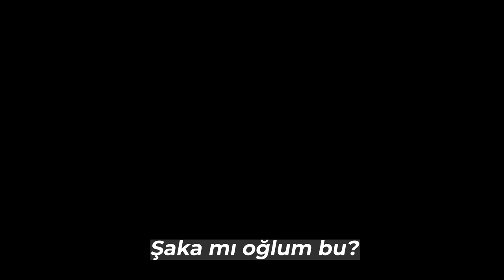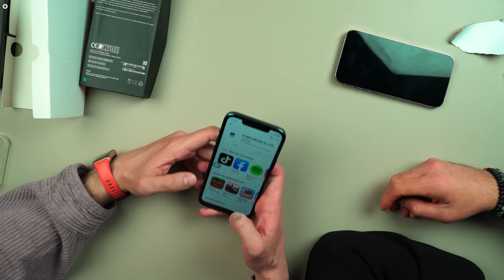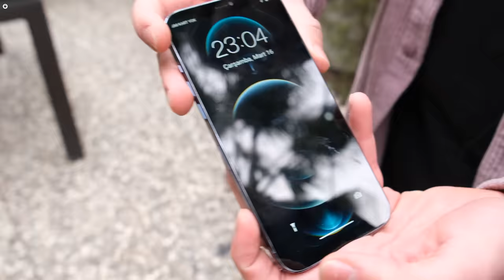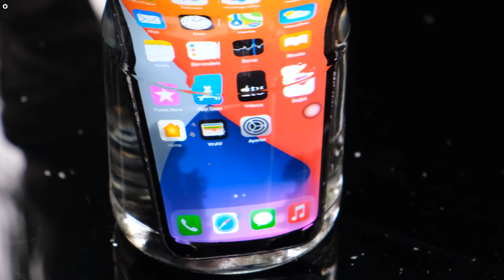Çakma iPhone 13 Pro Max'e Kurşun Döktük!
Fiyatı 25 bin TL’den başlayan orijinal iPhone 13 Pro Max’i, 2100 TL’ye satılan çakmasıyla karşılaştırdık. Peki çakma iPhone 13 Pro Max, orijinali yanında ne kadar başarılı, çakma bir iPhone alırsanız sizi neler bekliyor görün istedik. Yeri gelmişken çakma telefona hak ettiği değeri verip Webtekno usulü bir sağlamlık testi gerçekleştirdik.

Apple’ın piyasadaki en iyi telefonu olan iPhone serisi, yıllardır merdiven altı replika telefon üreticilerinin radarında. iPhone 13 Por Max’in replikasına bakınca tasarımı taklit ederken ne kadar profesyonel olduklarını gördük, ancak donanım ve teknik açıdan görecekleriniz sizi pek de şaşırtmayacak, iyi seyirler!